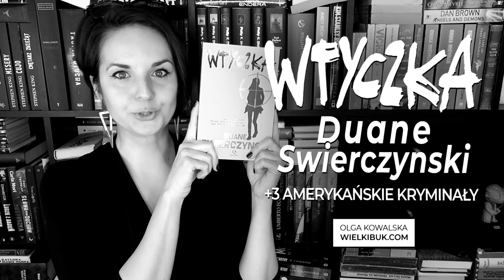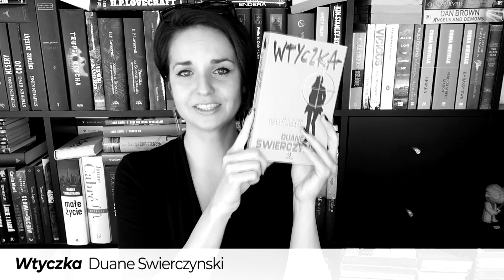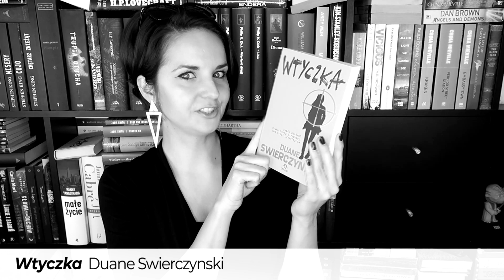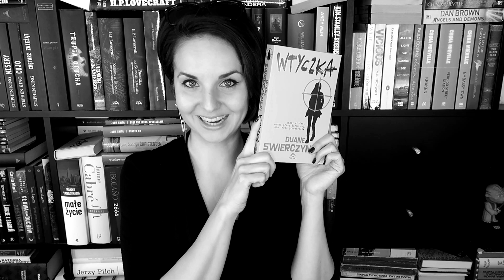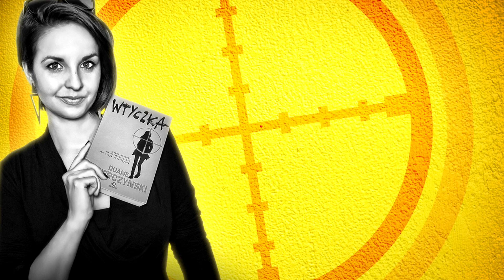"Wtyczka" Duane Swierczynski | KONKURS!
Dziewczyna, która znalazła się w niewłaściwym miejscu w niewłaściwym czasie, czyli „Wtyczka” Duane’a Swierczynskiego.🤓

📜 REGULAMIN KONKURSU:
- Organizator: Olga Kowalska i Wydawnictwo RM.
- Konkurs trwa: Od 27 kwietnia 2018 do 10 maja 2018 do godz. 23:59.
- Zwycięzcy: Zwycięzca zostanie wybrany po 10 maja 2018.
- Nagroda: 1x "Wtyczka" Duane’a Swierczynskiego.
- Koszt nadania nagród ponosi organizator. Termin zgłaszania się po nagrodę to 20 maja, po którym to terminie zwycięzca automatycznie zrzeka się nagrody w przypadku niepodania swoich danych do wysyłki.

❗ Wszystkie recenzje i teksty publikowane na stronie WielkiBuk.com, jak również filmiki publikowane na niniejszym kanale YouTube, są moim tworem i zastrzeżoną własnością. Chcesz użyć lub wykorzystać w dowolny sposób - zapytaj. Film powstał we współpracy z Wydawnictwem RM.